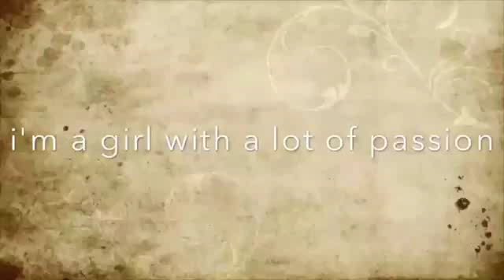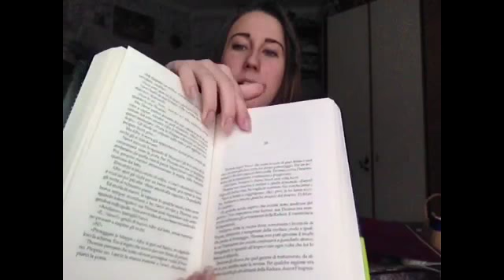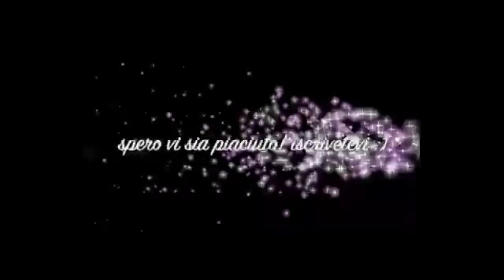The maze runner la trilogia :3